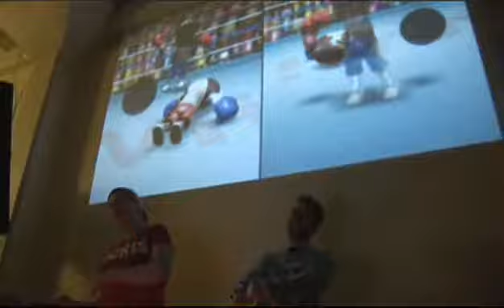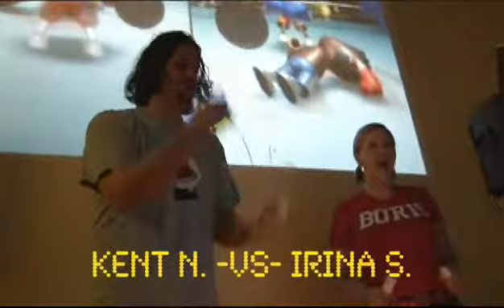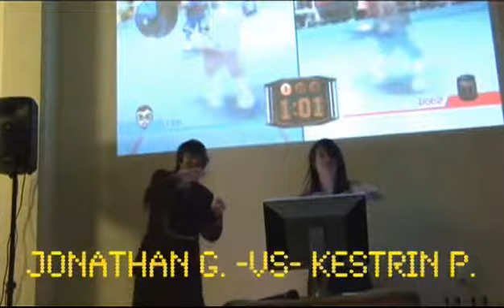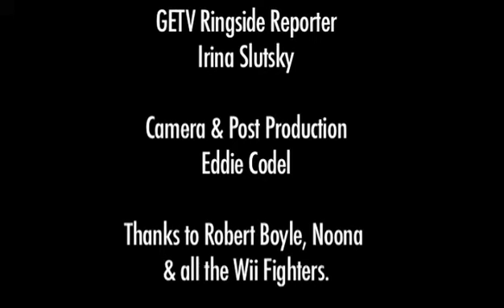Wii Fight Night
We were tipped off to a super secret event at a super secret location in San Francisco. It involved Nintendo Wiis and it was bloody. None of the four rules of Wii Fight were broken as far as we know.